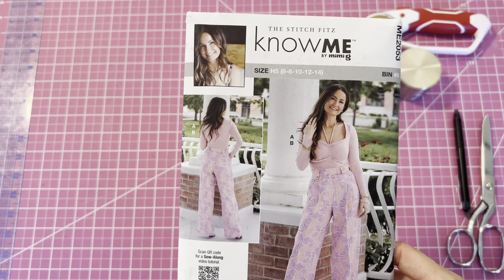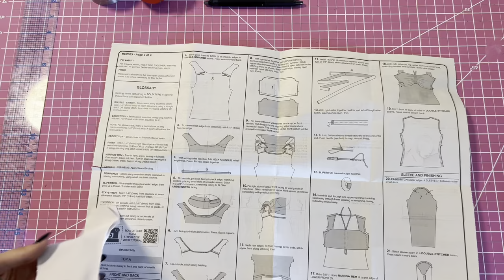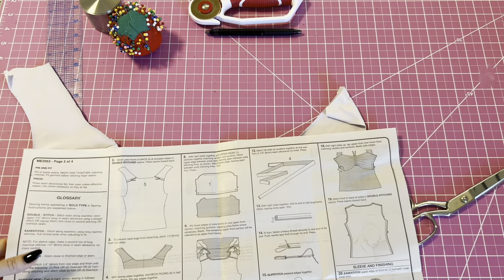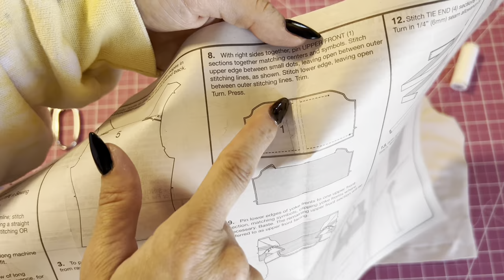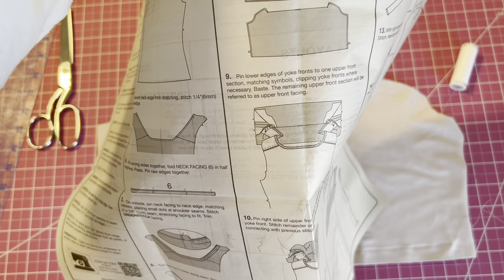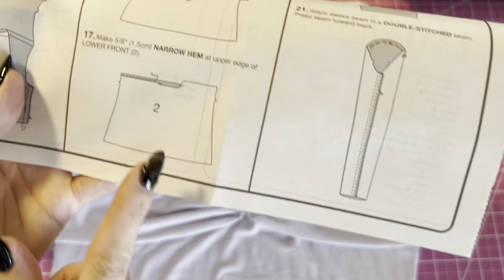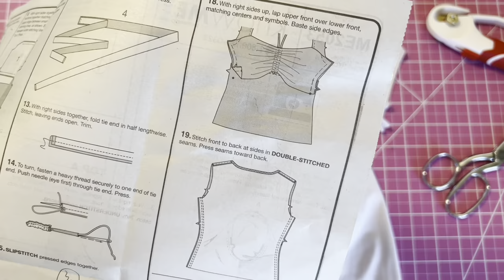SEW ALONG WITH LINDSEY X KNOW ME ME2053: View A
Sew Along to the new Know Me ME2053 View A with Lindsey (@thestitchfitz) in this step-by-step video. This Misses' pattern is a long sleeve knit top has halter neckties, cut-out detailing and wide neckline. High-waisted fly front trousers have hook and bar closure, front pleats, side pockets, coin pocket flap with button, belt loops, back darts and welt pockets. Shop Know Me ME2053 below.